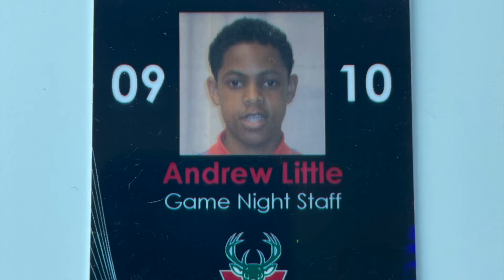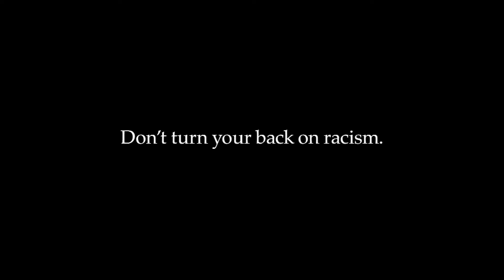Shoe Designer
Local Milwaukee man designs shoes for Nike.(2/2021)